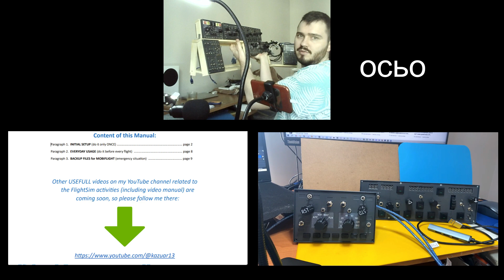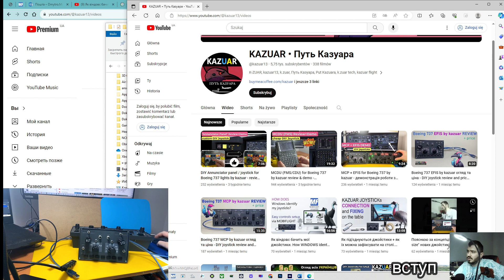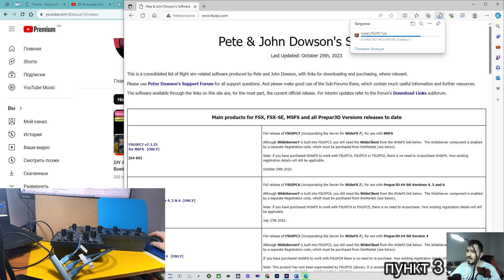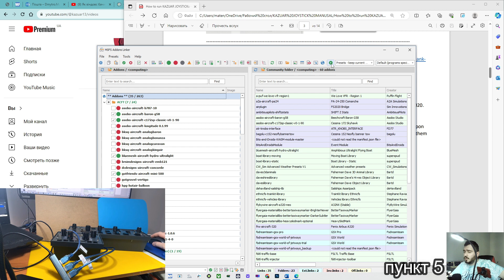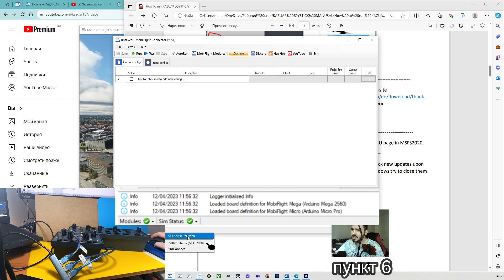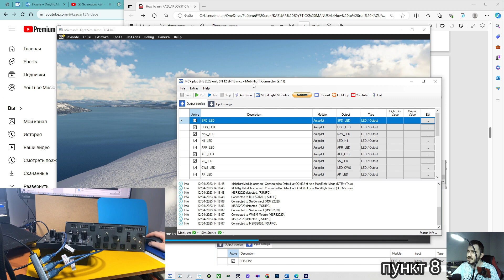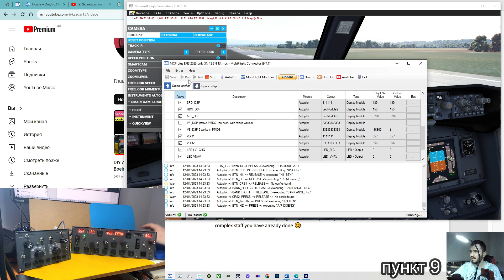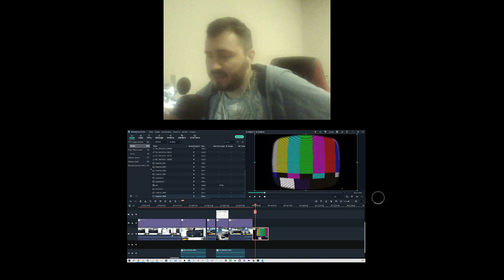How to Run KAZUAR Joystick - Як налаштувати мої джойстики для польотів у MSFS2020. Відео-інструкція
Папку з файлами для Mobiflight я звісно створюю індивідуально і надаю персонально для кожного замовника окремо.

- Antonov An-225 "Mriya" autopilot (coming soon);

Таймкоди:
00:00 давно не бачились
00:54 інтро про Мануал (Інструкцію)
03:27 пункти 1 та 2
05:02 пункт 3
06:17 пункт 4
07:22 пункт 5
08:47 пункт 6
10:43 пункт 7
11:38 пункт 8
13:13 пункт 9
14:25 відео тест
14:52 пункт 10
15:02 просте щоденне користування
15:42 аутро